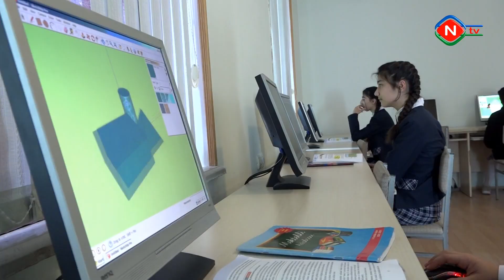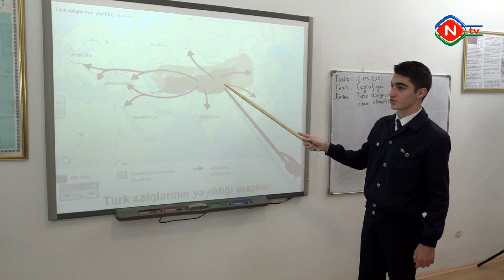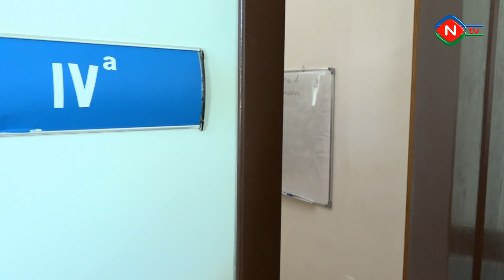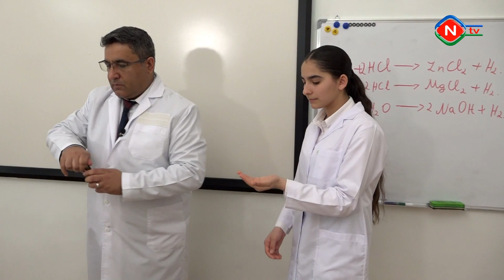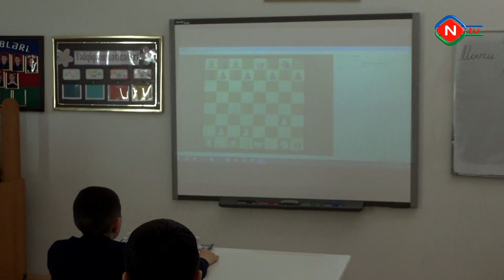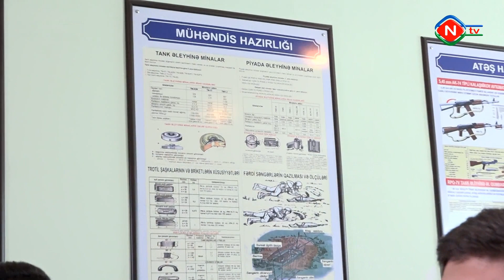Bir məktəbin uğurları - 15.03.2021